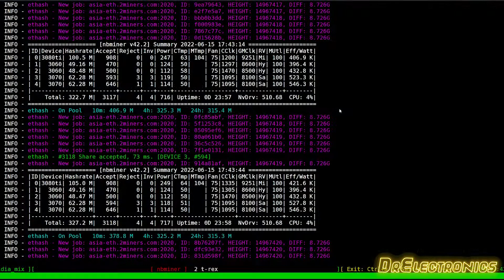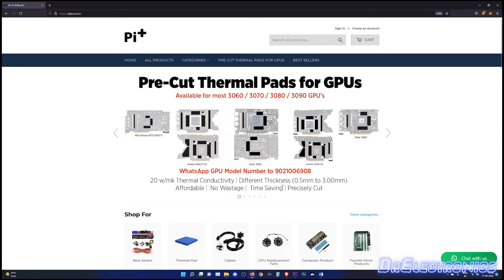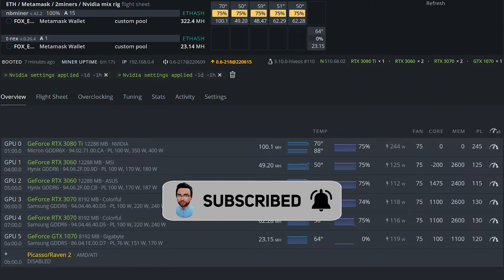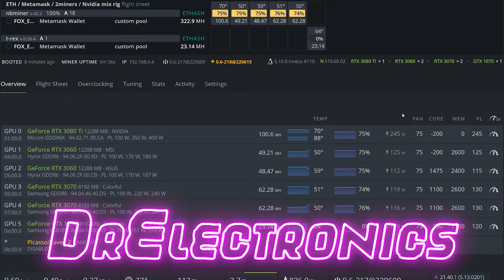-20°C temp change with thermal pad replacement | RTX 3080Ti | DrElectronics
I this video I show how I replaced the thermal pads on my RTX 3080Ti and shave off 20 Degree Celsius from the memory temps.

I hope you enjoy the video. I wish you the best of your health.  Like and dislike, your suggestions and feedbacks are very important to me.

0:00 Intro
0:16 High memory temps on the RTX 3080ti FE
0:33 Thermal pads search
1:30 PiPlus precut thermal pads for RTX 3080ti FE
2:06 The process of thermal pad replacement
2:59 Replacing the heatsink thermal pads
3:11 Replacing the thermal paste
3:34 Closing the GPU front side
3:43 Replacing thermal pads on the backplate
4:03 Closing the backplate
4:26 The results -20 degrees off the memory temps
4:51 Outro